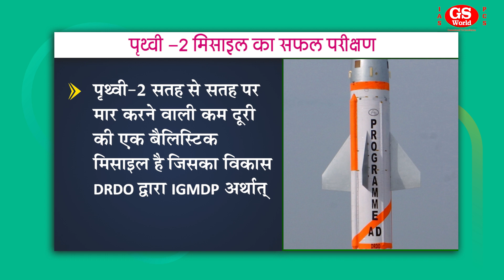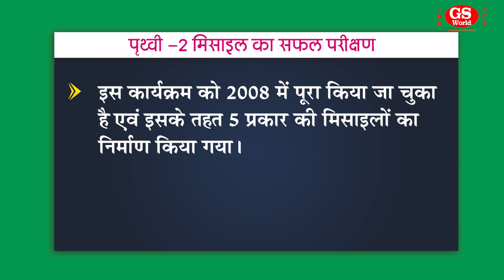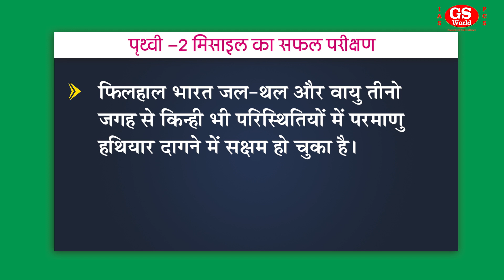Prithvi-II Missile का सफल परीक्षण | In The News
▶ हमारे इस प्रोग्राम के सन्दर्भ में ( With reference to this program ) :-

IN THE NEWS का उद्देश्य जनहित के विभिन्न विषयों , जो ट्रेंडिंग न्यूज में हैं और विभिन्न सरकारी परीक्षाओं से संबंधित विषयों पर महत्वपूर्ण प्रभाव डालते हैं, के बारे में विस्तार से जानना ।
IN THE NEWS aims at knowing in detail about various topics of public interest or those that are in the trending news and have significant impact on the topics related to various Government exams.

इस वीडियो  के सन्दर्भ में ( In the context of this video ) -

हाल ही में भारत द्वारा परमाणु क्षमतायुक्त पृथ्वी-2 मिसाइल का रात्रि में सफल परीक्षण किया गया ।
पृथ्वी-2 सतह से सतह पर मार करने वाली कम दूरी की एक बैलिस्टिक मिसाइल है जिसका विकास DRDO द्वारा IGMDP अर्थात इंटीग्रेटेड गाइडेड मिसाइल डेवलपमेंट प्रोग्राम के तहत किया गया है ।

यह 500 से 1000kg तक के वॉरहेड को 350km तक ले जाने में सक्षम है। इसमें तरल प्रणोदक युक्त डबल इंजन का प्रयोग किया जाता है । साथ ही यह अत्यधिक सटीकता से लक्ष्य को भेदने में सक्षम है।

हमारे GS WORLD संस्थान के द्वारा चलाये जा रहे  किसी भी प्रोग्राम / बैच और  टेस्ट सीरीज संबंधित जानकारी अथवा संस्थान से संबंधित किसी भी तरीके की जानकारी के लिये आप नीचे दिए गए संपर्क सूत्रों  के माध्यम से सम्पर्क कर सकते हैं | ( For information related to any program or batch and test series run by our GS WORLD institute or for any information related to the institute, you can contact through the contact sources given below.):-